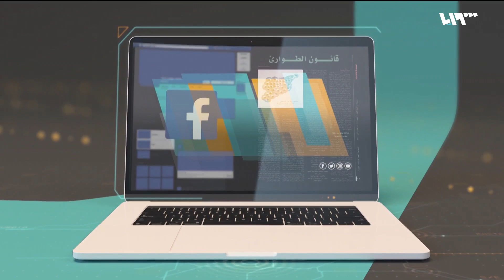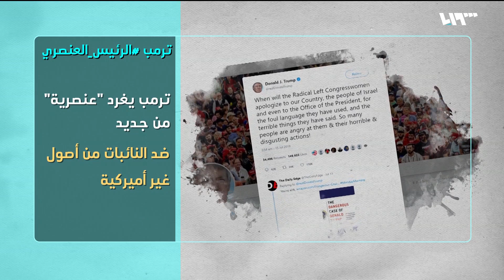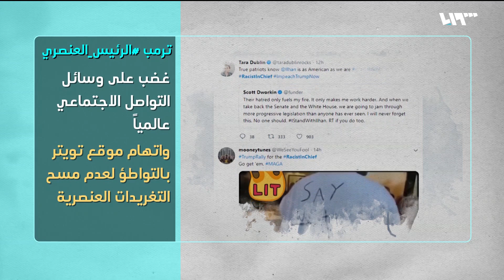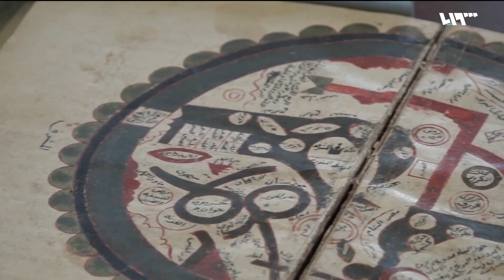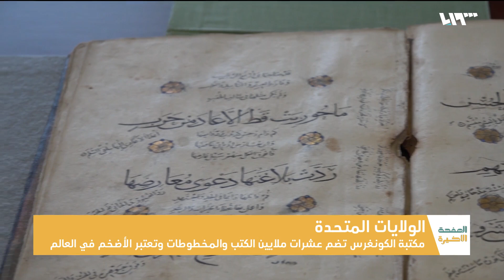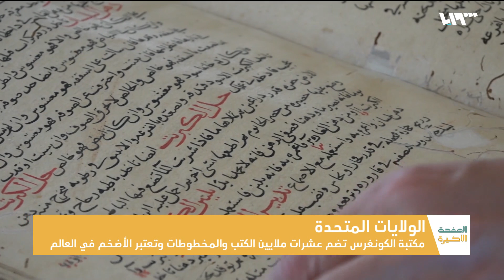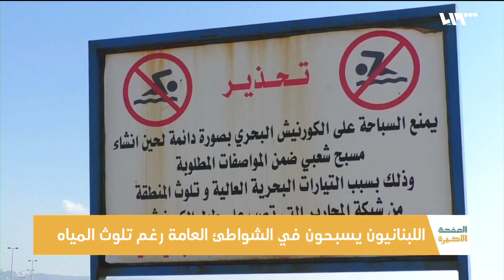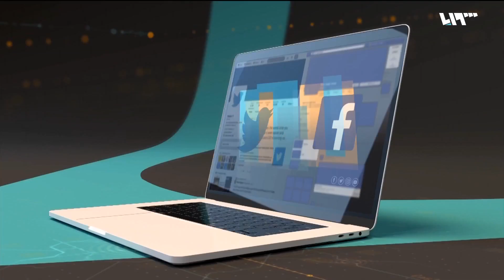ما الذي يكسبه ترمب من تصريحات العنصرية ضد النائبات الديمقراطيات؟ | الصفحة الأخيرة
رد الرئيس الأميركي في آخر تصريحاتِه المتسمة بالعنصرية ضد أربعِ نائبات من أصول غير أميركية يمثلن الحزب الديمقراطي، ما استدعى رداً من الكونغرس وغضباً على منصاتِ التواصل الاجتماعي تُجاه سلسلة تصريحات الرئيس العنصري كما وصفه الغاضبون منه.
ومن حول العالم، الايبولا يتفشَّى في الكونغو الديمقراطية ولاعبو المنتخب الجزائري يعزون ذوي ضحايا الاحتفالات بالتأهل لنهائي كأس الأمم الإفريقية.
إعداد: محمود إبراهيم
تقديم: مهند منصور